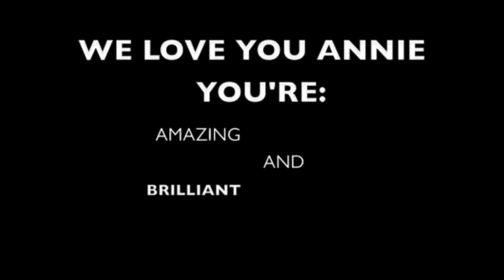A Tribute To Annie Winter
HD PERSON

THIS VIDEO CONTAINS AUDIO THAT IS NOT MY OWN, BUT A FELLOW YOUTUBE EQUESTRIAN! I LOVE THIS AUDIO, SO I WENT BACK TO CREDIT THE PERSON FOR IT, BUT I COULD NOT FIND HER CHANNEL. SO PERSON, IF THIS IS YOU, I APOLOGIZE!

The Winter family came to Bainbridge Island, Washington, about a year ago. I knew them only as "that kinda british family." Boy has that changed... I remember the first time I saw Dolly, on a Dreamhorse ad in the aisle way of Cottingham, and from that day forward, I have loved her with all of my heart. I remember joining Pony Club, how welcoming everyone was to me. I remember whenever Annie and Karen received their "Boss Mare" T-Shirts, and when Ellie was crowned honorary Pony Club Member.
My first fall off Dolly was on a windy day, she bucked about as big as a draft horse could, and I was on my butt before I could think. But only to be dusted off by my fellow Pony Clubbers, Sophie Winter and Kenzie.
From Chloe's random antics, arguments over iPods, early starts to show days, and falls here and there. I have enjoyed it all, and it's really hard to think that the Winter family is leaving...
So from the center of my heart, I say thank you to Annie Winter and all she has done here on Bainbridge Island.